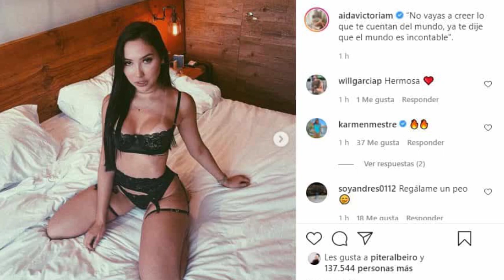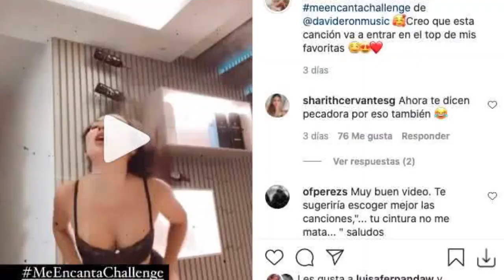😱Aida Vitoria Merlano va a la CARCEL y tendría una condena de 21 años HOY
Aida Victoria Merlano, la hija de la ex congresista y prófuga de la justicia victoria Merlano va a la carel y sería condenada a 20 años.